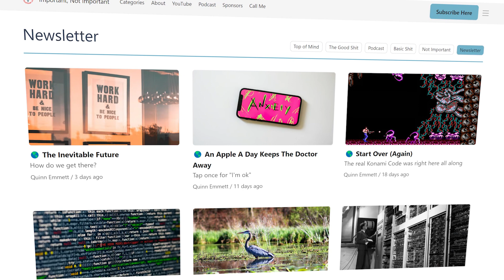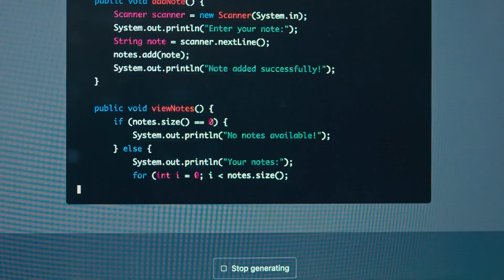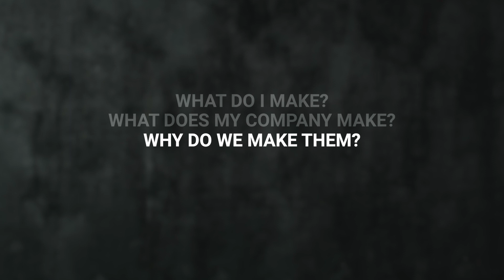Is Starting Over the Answer to a Better Future?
About Important, Not Important:
Science for people who give a sh*t. Join Quinn Emmett and friends for news and conversations so we can all feel better and unf*ck the world -- together!